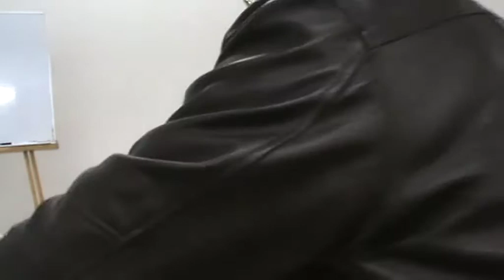1- تفسير صوفى لفضيلة الدكتور الاحمدى ابو النور